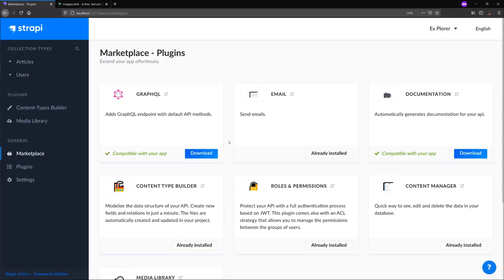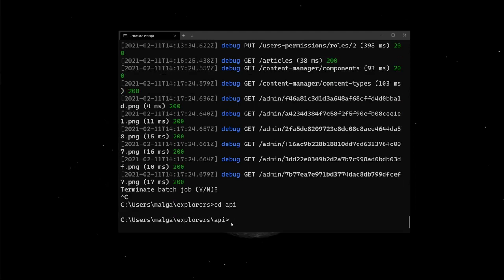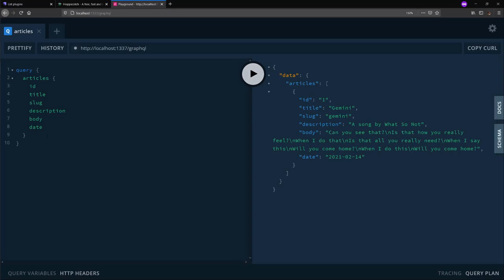Build a Static Blog with Nuxt.js and Strapi: Get GraphQL working with Strapi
In this mission, we'll be looking at getting Strapi's GraphQL plugin installed and navigating throughout GraphQL playground.

00:00 Introduction
00:45 Install GraphQL plugin via the terminal using Strapi's CLI
01:35 Open GraphQL playground in the browser
02:05 Choose what fields you want in your Articles object
02:38 Conclusion